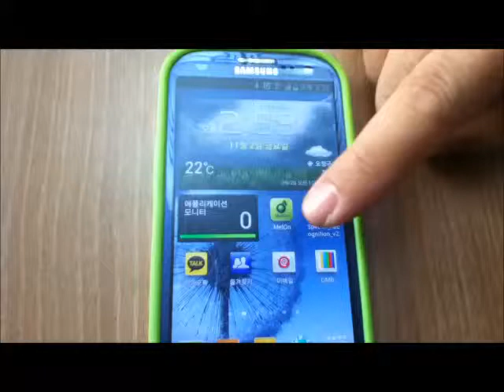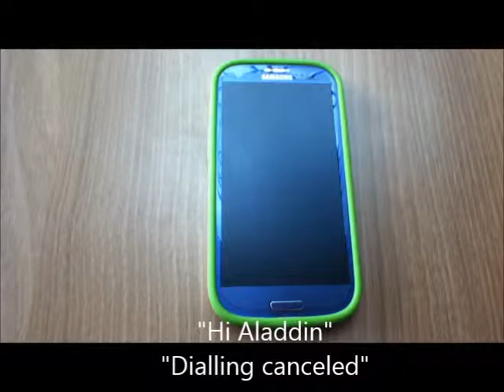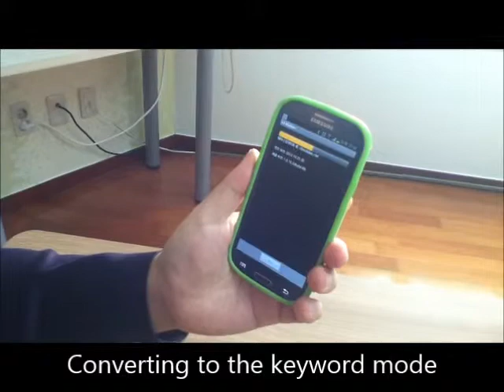[signalvisionkorea] Trigger voice recognition (English subtitle)